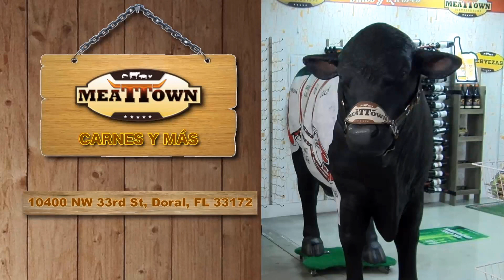Editorial: El rollo de Ecuador - Al Cierre EVTV - 10/08/19 Seg 1